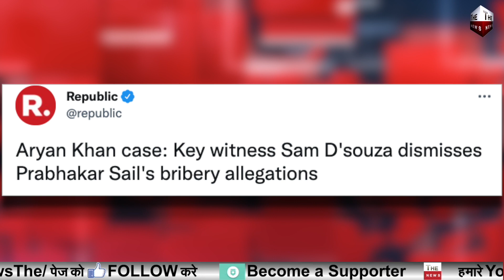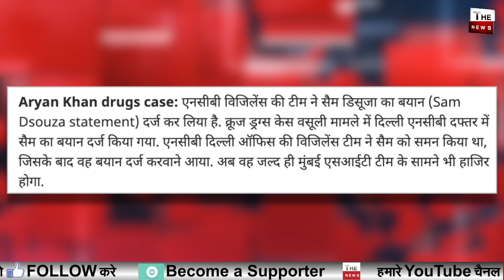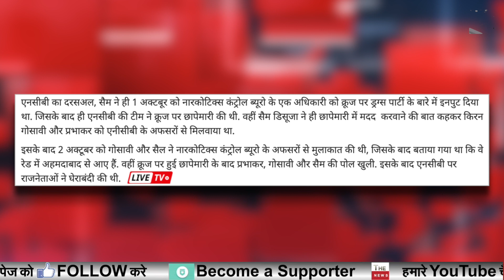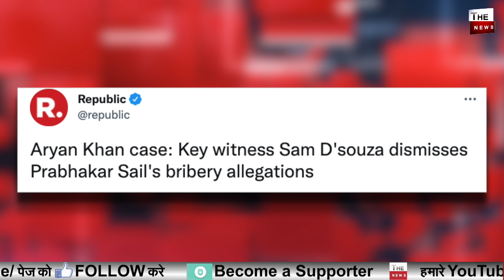NCB की पूछताछ में Sam D'Souza का बड़ाखतरनाक खुलासा Shah Rukh Khan की मैनेजर Prabhakar Sail बेनकाब